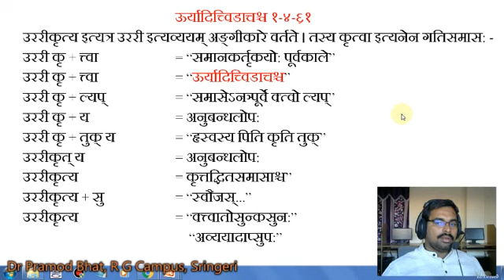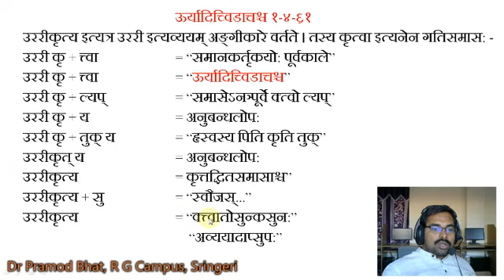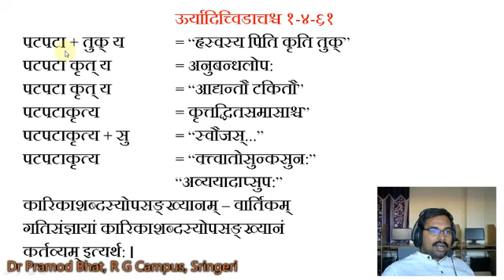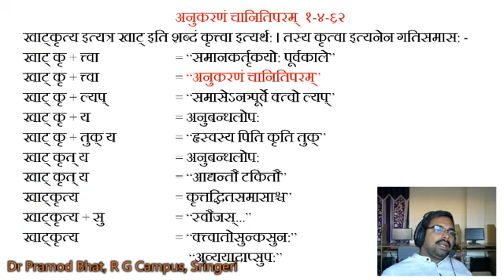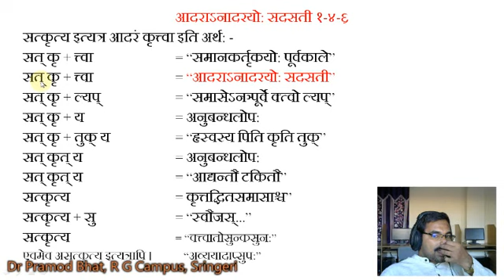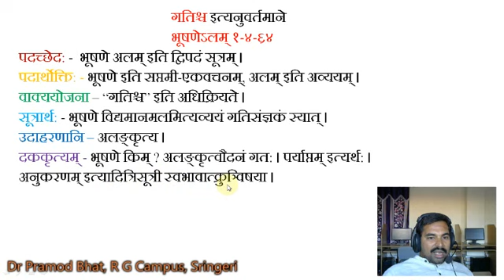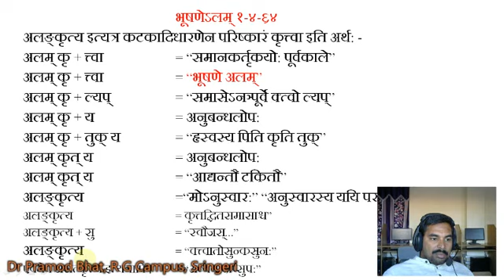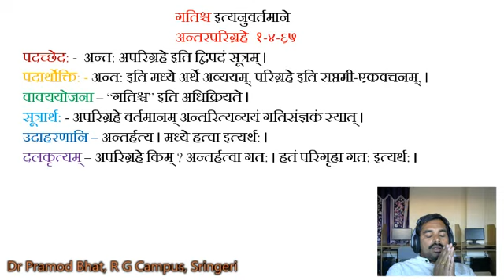s 1 1 45 15 12 2020